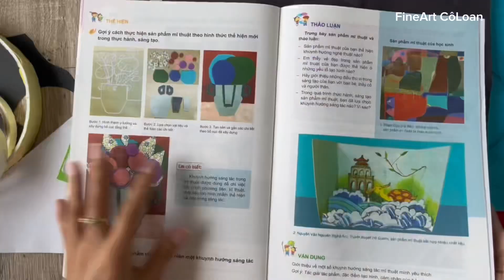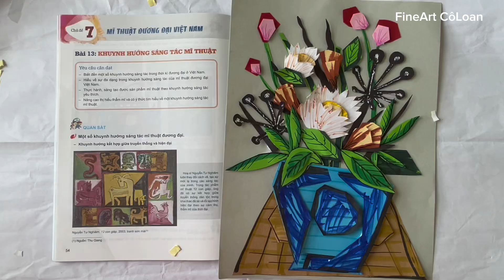Bài 13 khuynh hướng sáng tác mĩ thuật |Tạo sản phẩm từ cắt giấy và sắp xếp thành lọ hoa | MT9-KNTT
Link hình ảnh